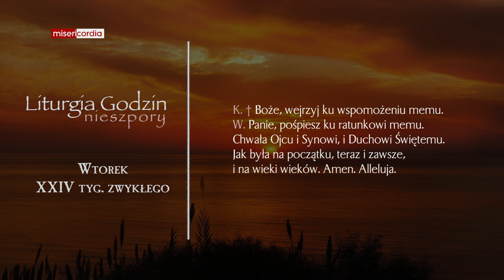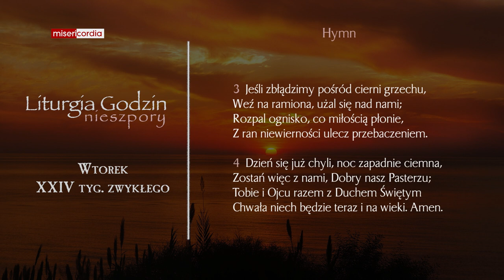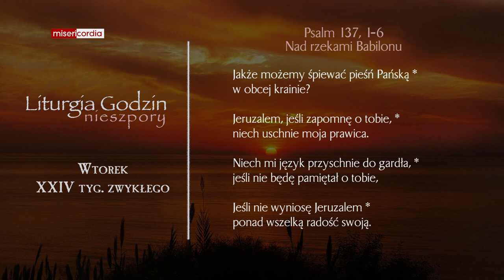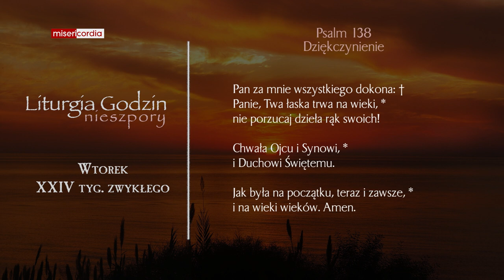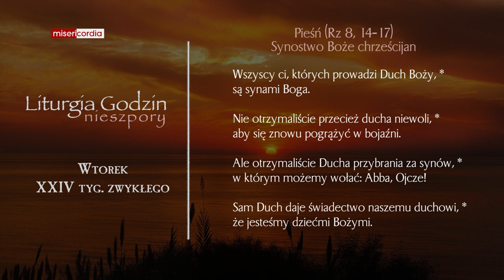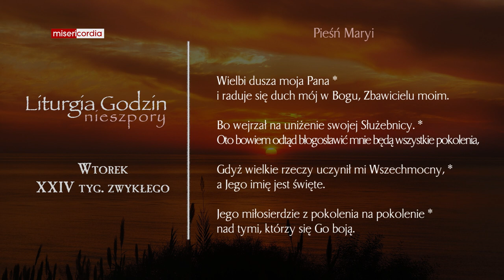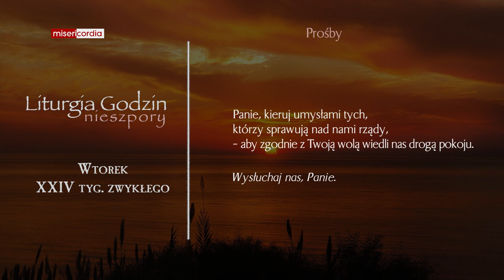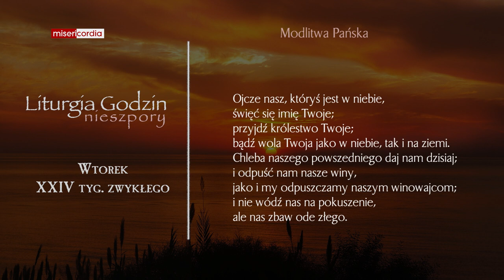Liturgia Godzin | Nieszpory | Wtorek, XXIV tyg. zwykłego